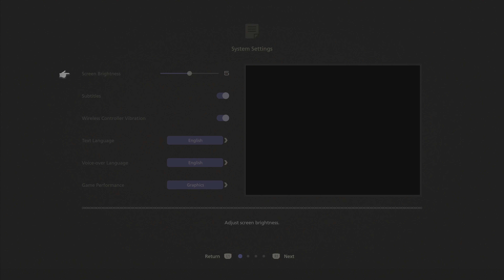I LIKE... "_"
This game surfaced on my radar, so￼ let’s see what it’s got to offer 🌫️